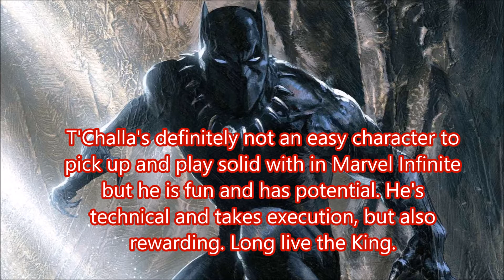Marvel vs. Capcom Infinite: BLACK PANTHER COMBOS (6.2k+ Damage) - !Tutorial / Showcase!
These are my personal BnB(Bread n Butter) combos with Black Panther in Marvel vs. Capcom: Infinite. One of my fave comic book characters ever is finally in a fighting game! He definitely takes time, practice and good execution to be solid with but there's potential to be tapped/found for sure. Long live the King.

Midscreen Combo(5,735 Damage): J.HP(2 Hits), St.LP, LK, HP, HK, QCF.HP+HP+LP, Down Fwd.HK, Cr.HP, J.LP, LK, HP, QCF.HK(2 Hits), QCB.LK+HK

Notations Guide:
Cr. = Crouching
J. = Jump
St. = Standing
LK = Light Kick
HK = Heavy Kick
LP = Light Punch
HP = Heavy Punch
QCF = Quarter Circle Forward
QCB = Quarter Circle Back
Fwd = Forward direction